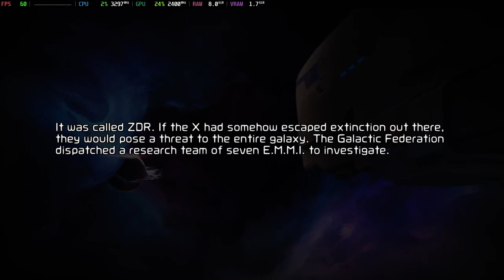Is Metroid Dread Playable? Yuzu Performance [GTR6 Mini PC]